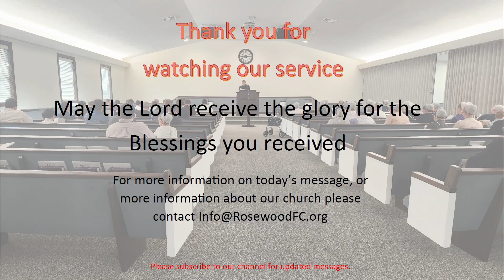Does God Know You By; Walt Hochstetler 20230528